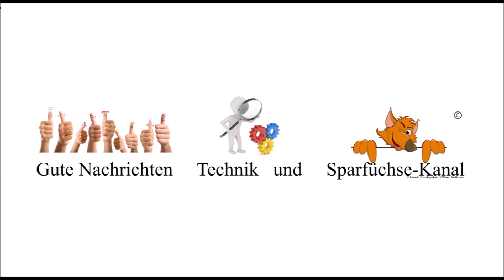Dell Inspiron 5501 ✔ Ultrabook Fazit - Alternative zu MacBook [ Gamer Laptop ] i7 NVidia Notebook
24/7 Top Tipp: Dell Inspiron 5501 Intel i7
Apple MacBook Air M1
Apple MacBook Pro M1
Mac externe Festplatte 5 TB, USB-C
MacBook Adapter für externe Geräte
Gaming Stuhl Dowinx

Notebook, Laptop & Co. Schaufenster

Hallo bei 24-7-TopTipp, dem Praxis- und Langzeittest Kanal rund um Technik, Klimaanlage, Home Office, Fitness, Gaming und Co - jede Woche mehrere neue Videos - viel Spaß!

24-7-TopTipps aus über 500 Videos:

Hinweis
Die Amazon-Links (http.amzn.to/xxxx) in der Videobeschreibung sind Afilliate-Links.
Wenn du über die Links etwas kaufst, erhalte ich eine kleine Provision, ohne dass sich
der Preis für dich ändert. Herzlichen Dank für deinen Support!